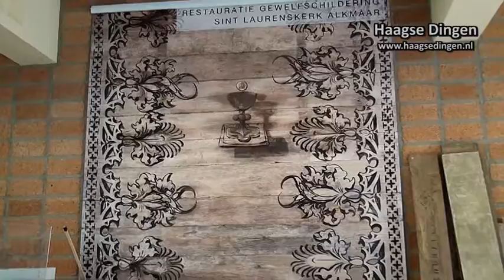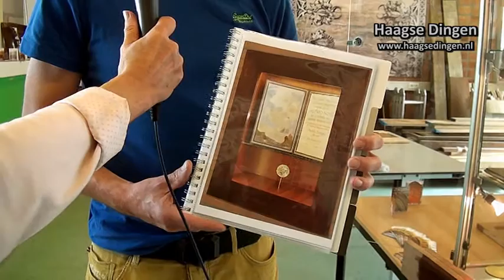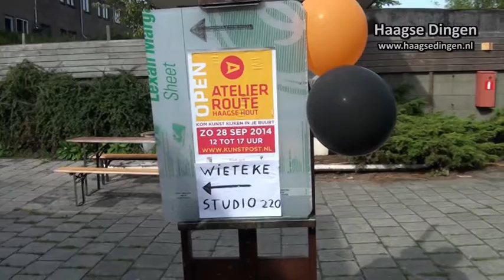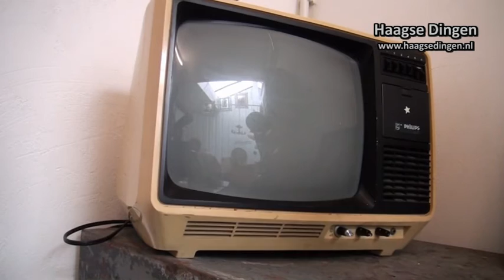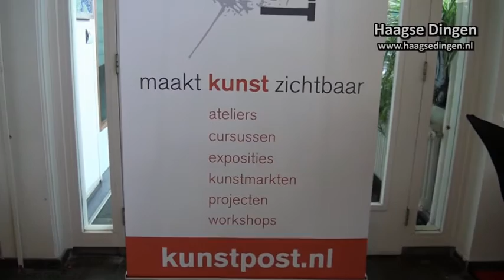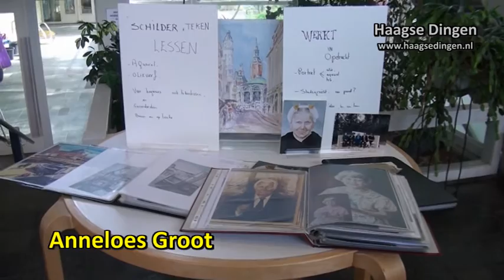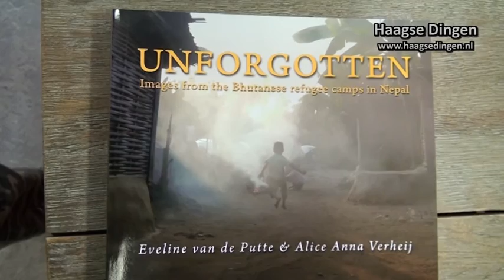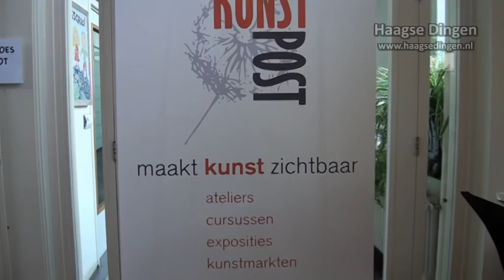Open ateliers route 2014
Op zondag 28 september organiseerde KunstPost van 12:00 tot 17:00 uur voor de 3e keer de open atelierroute door stadsdeel Haagse Hout. Onze reporters Sabrina Hart en Ineke Dijkstra liepen van hot naar her en keken naar de diverse kunstvormen en maakte hiervan de volgende verslag...